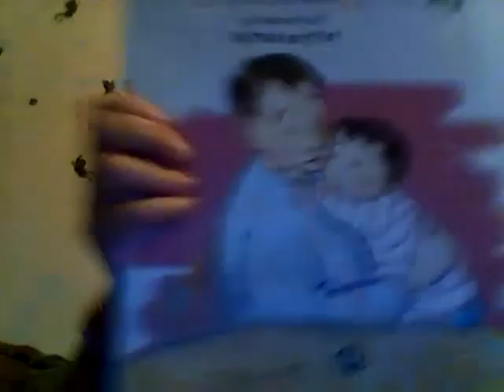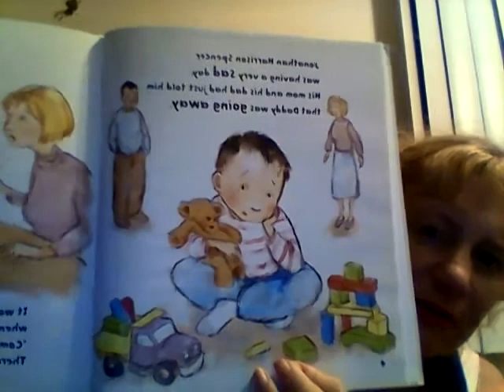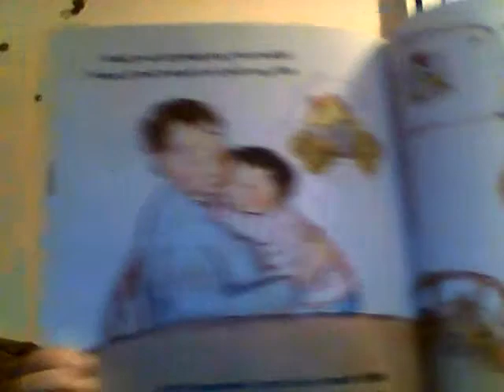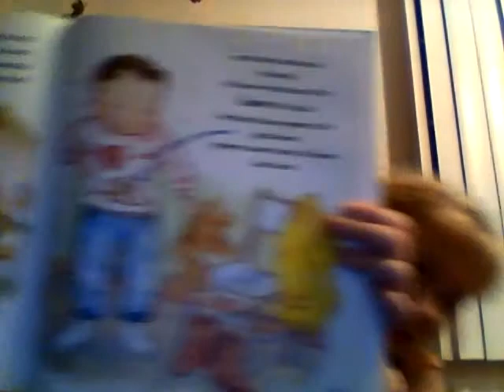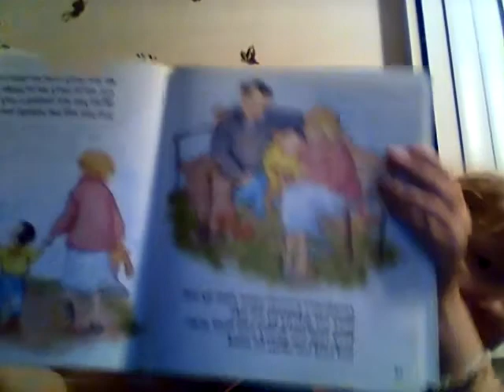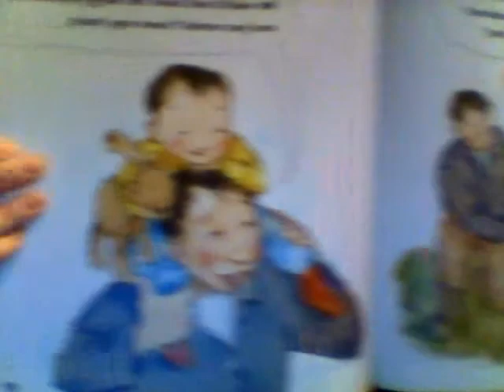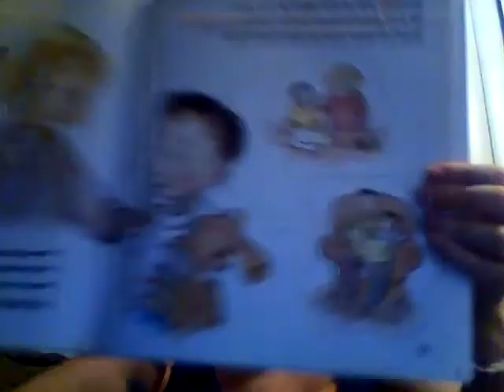Read aloud There for you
Read aloud of "There For You" by Annette Aubrey and Illustrated by Patrice Barton. Children's illustrated book on divorce. Published by QEB Publishing in Callifornia.